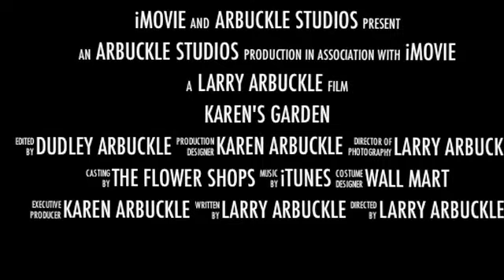Karen's Garden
garden